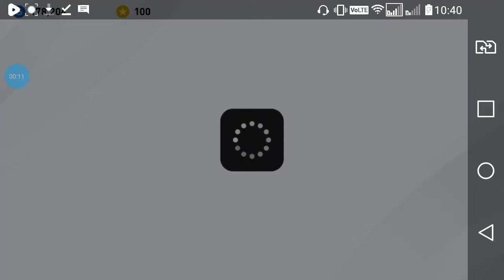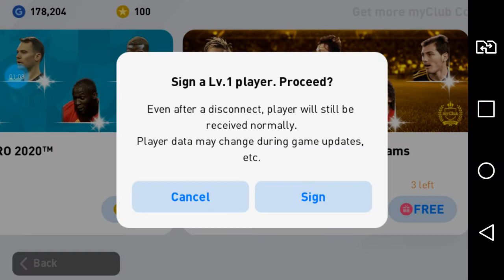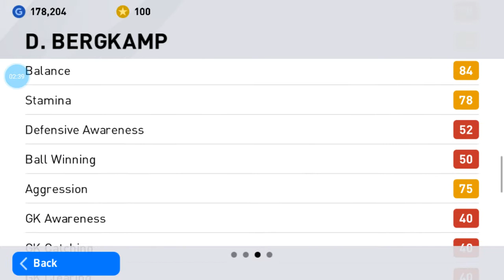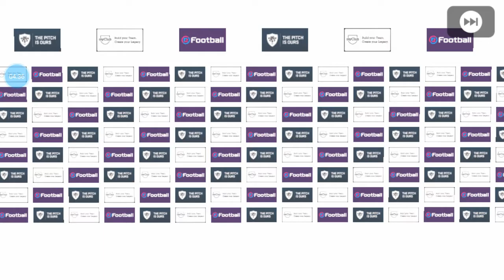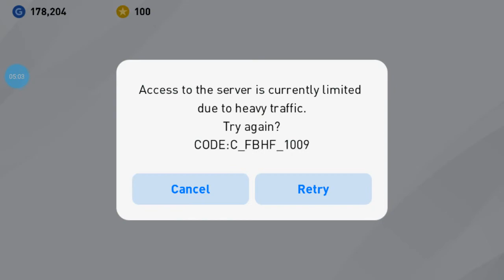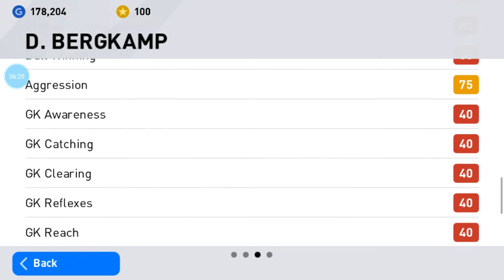Minnichu pakshe oppam 3g aakki.KONAMIIII😢😥😥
Ingane 3g aayavar comment cheyyu